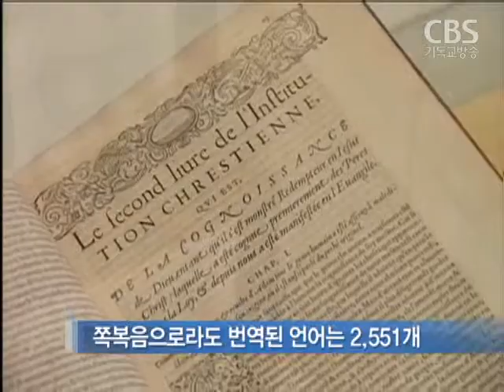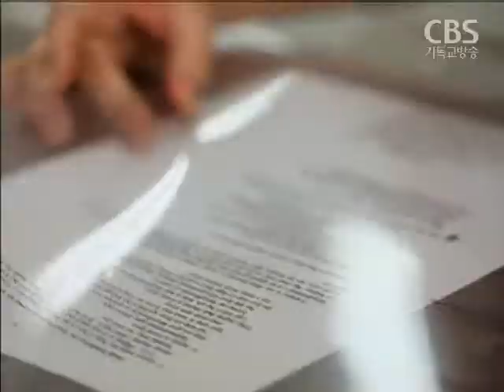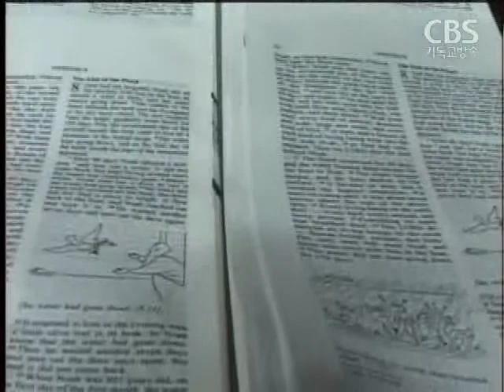2012년 말 현재 성서 번역 언어 수는 2,551개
전 세계에는 수많은 민족과 부족,
그리고 이들이 사용하는 수많은 언어들이 있는데요.

이 가운데 성경으로 번역된 언어는 몇개나 될까요?
현재 전 세계에는 7천 백여개의 언어가 있지만
이 가운데 신구약이 모두 번역된 언어는
490여개에 불과하다고 합니다.

고석표 기자가 보도합니다.

신구약 성경이 모두 번역된 언어 수가 여전히 부족한 것으로

세계성서공회연합회에 따르면,
지난 해 12월말 기준으로, 하나님의 말씀이
최소한 단편 즉 쪽복음으로라도 번역된 언어 수는
모두 2천 5백 51개에 이릅니다.

이 같은 언어 수는 전년도보다
13개 언어가 더 늘어난 숫잡니다.

2012년 성서 번역 현황을 살펴보면,
신구약이 모두 번역된 언어는
2011년보다 9개가 더 늘어난 484개 언어에 달합니다.

올해 들어서도 11개 언어로 더 번역됐지만,
2013년 현재 전세계의 7,105개 언어 가운데
구약과 신약이 모두 번역된 언어는 495개에 불과합니다.

성서가 본인의 언어로 번역되지 않아
성경을 읽을 수 없는 사람들이 아직까지 많다는 것을 뜻합니다.

지난해에야 처음으로 성경이 번역된 언어는
파푸아뉴기니의 키리위나(Kiriwina)성경과
케냐의 키엠부-킴베레 성경 등 모두 7개입니다.

세계성서공회연합회는 2015년 말까지
100개의 언어로 된 신구약 성경을
추가로 번역 완료할 계획입니다.

또 350개의 번역 프로젝트가 진행 중에 있으며,
올해들어 현재까지 4개의 성경이 출판됐고
18개의 성경이 출판 준비 중에 있다고 밝혔습니다.

현재까지 가장 많은 언어로 성서가 번역된 대륙은,
아시아 태평양 지역으로, 1,067개
그 뒤를 이어 아프리카 지역은 748개, 아메리카 519개
유럽 지역은 214개 언어로 성서가 번역됐습니다.

대한성서공회는 "지금도 수백만 명의 사람들이
여전히 모국어로 된 성경이 없어 새로운 번역이나
개정을 기다리고 있는 상태"라면서
"성서 번역 작업은 지속적으로 이뤄져야 할 선교적 과제"라고 밝혔습니다.